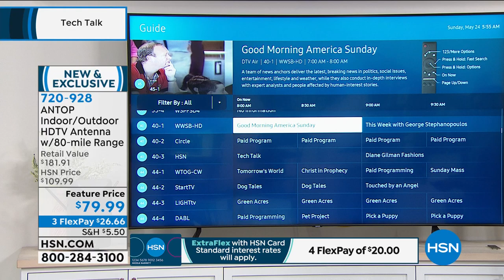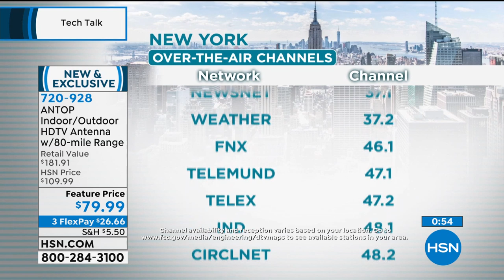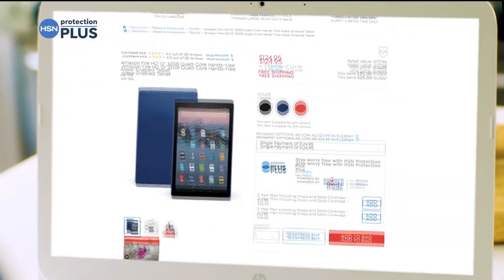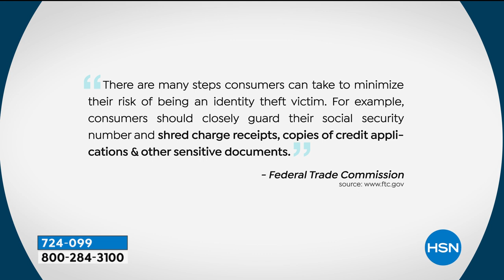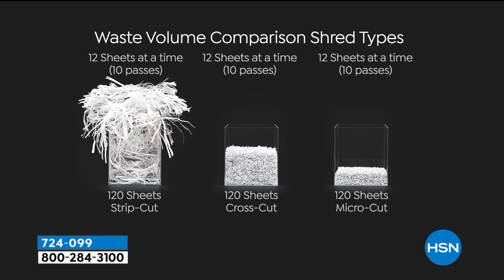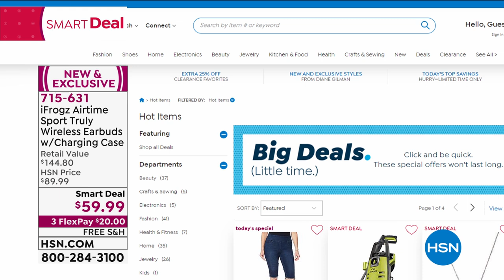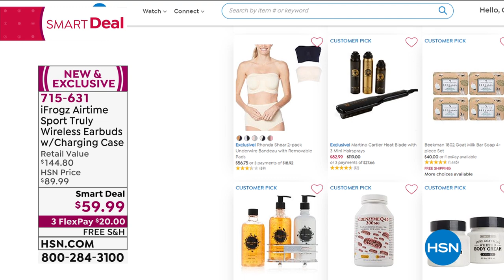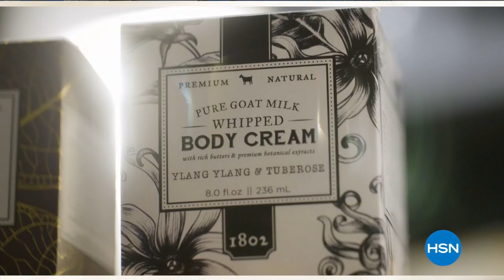HSN | Tech Talk 05.24.2020 - 08 AM